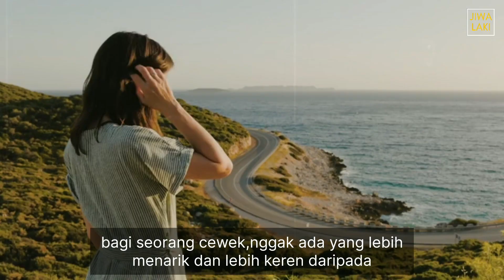Bikin Cewek Manapun Kagum,Hormat, Respect Kalau Lo Punya 3 Hal Ini Bro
Bikin Lo di gila,di hormati,dan di kagumi sama cewek kalau 3 hal ini ada pada diri Lo bro

seperjuangan jadi high value man